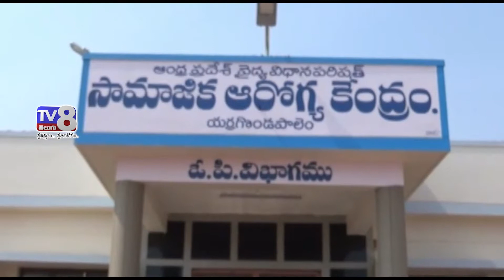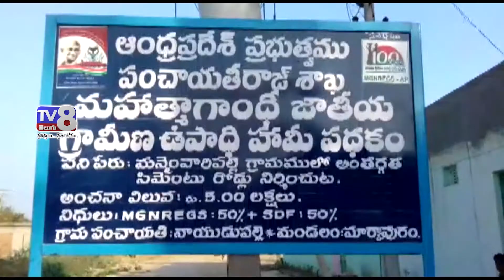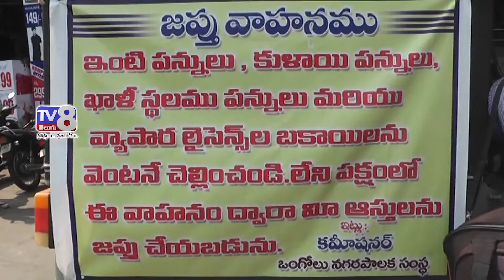13 03 2018 2 PM NEWS